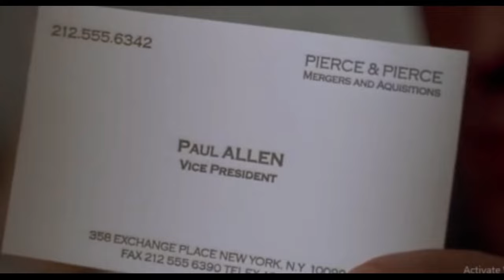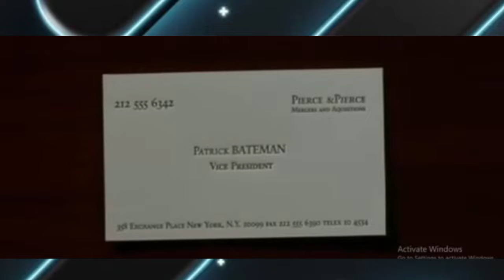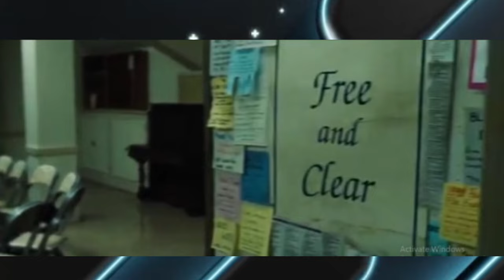These films are not just about "conformity"...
A short rant about a disappointingly common take on two great peices of cinema.